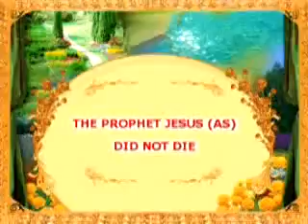prophetjesus_did_not_die.flv